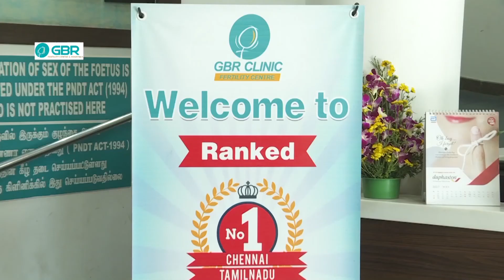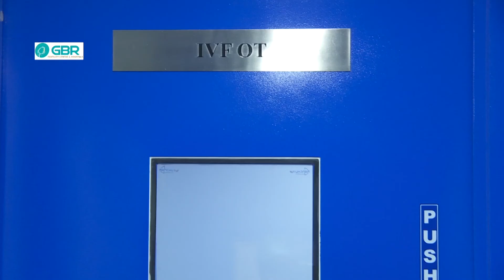Infertility treatment and Unexplained Infertility in Telugu | Part 2 | Dr G Buvaneswari | Nellore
Dr G Buvaneswari clarifies doubts about pregnancy problems  in YouTube Channel  in Telugu program. You can comment your doubts in youtube video comment box which is shown below.

Having successfully done few thousand cycles of IUI, IVF & ICSI, GBR Fertility Centre & Hospitals has wealth of expertise to provide above par treatment and care when it comes to managing infertility. The skill and knowledge the team has acquired is put to best use to understand each individual couples problems and to take them through the right treatment approach.

Chennai:
GBR Fertility Centre & Hospitals
HIG – 1027
6th Main Rd, Mogappair Eri Scheme,

Nellore:
TVS Show room beside,
Mg Mall dargamitta,
Nellore-3